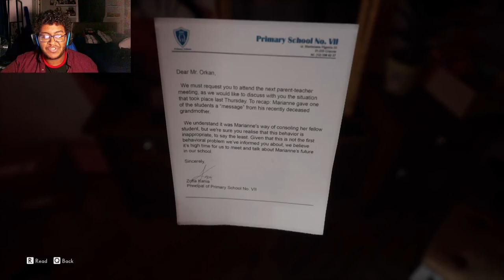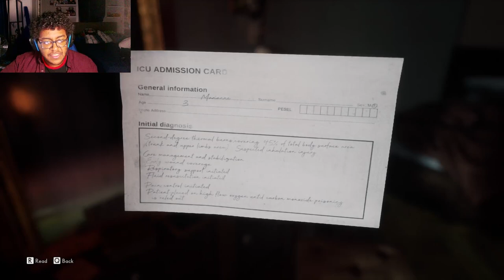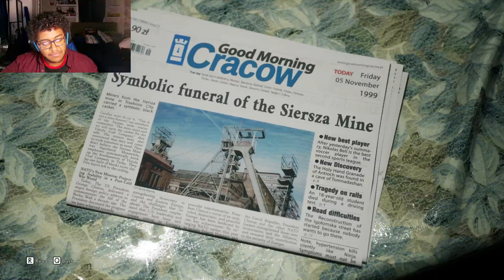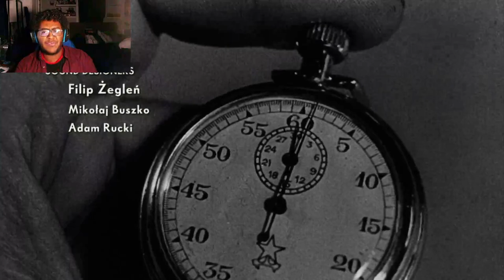The Medium-Double Relatability (1)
Mates', it's been over 3 years since this game originally came out and I have definitely put it on the shelf for way too long. When I first saw this game, the idea of two views of the same world being portrayed the way it was shown in trailers amazed me on how the game would do it and what the gameplay would be like. But, does the game hold up to my expectations, or was this 3 year wait justified? I guess the only way to find out is to become a medium and try to look at things twice as much as usual.

Note:I have to say that I feel sorry for Marianne. At least I can only glimpse into other views of split selves. Being able to see two versions of the same place must be hard to deal with. I feel like it would give me a splitting headache...pun not intended, but I'll take it.